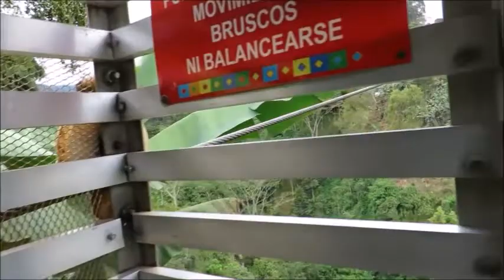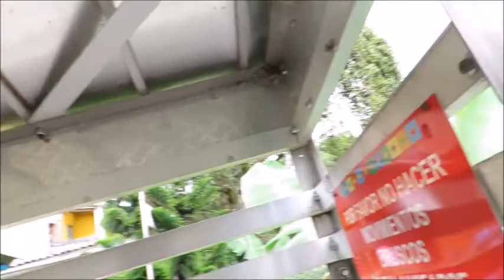JARDÍN, ANTIOQUIA: su famosa garrucha y tirolesa de Jesús Grijalva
El pintoresco pueblo Jardín, de Antioquia, Colombia, tiene muchos atractivos turísticos, en esta ocasión compartiré 2 de ellos:
La Garrucha y su tirolesa ( creo llamada Jardín Canopy ). Mucho de su atractivo, además de disfrutar el paseo en si, son sus paisajes de una belleza brutal.